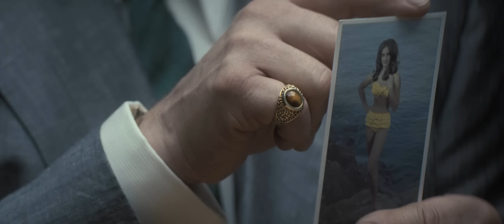Joey Diaz - The Many Saints of Newark (2021)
Joey Diaz as Buddha